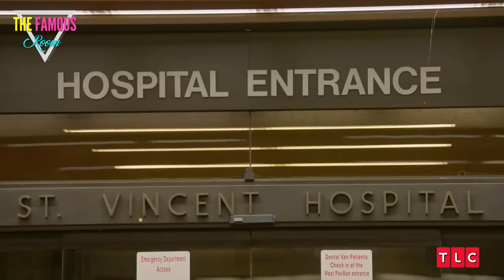Zach and Tori Roloff's Most Memorable Relationship Moments on Little People Big World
The article on US Magazine titled "LPBW’s Zach and Tori Roloff’s Relationship Timeline" provides a detailed look at the romantic journey of Zach and Tori, who met through mutual friends in 2010 and got married in 2015. The article outlines various milestones in their relationship, including their engagement, wedding, and the birth of their two children. It also features adorable pictures of the couple throughout the years, showcasing their love and devotion to one another. The article concludes by highlighting the couple's commitment to each other and their family, and how they have overcome challenges together, including Zach's achondroplasia, a form of dwarfism.